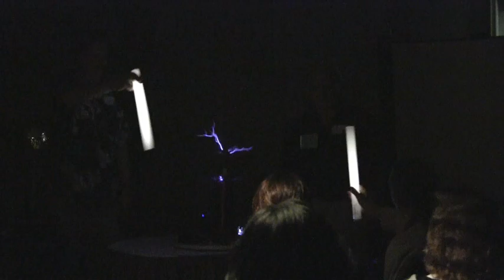Tesla, Joining Science and Spirit, LA Conscious Life Expo 2012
Over 100 years ago the brilliant scientist and inventor, Nikola Tesla, foresaw the need to develop a nonpolluting, limitless source of free energy for planet Earth! Tesla worked in-tune with a cosmic design and his higher self--joining science and spirit. Through this understanding, we can develop Tesla energy technology to end our dependence on oil, stop global warming, and more. Watch a live Tesla coil wireless power demonstration to explore how Tesla's vision will manifest.